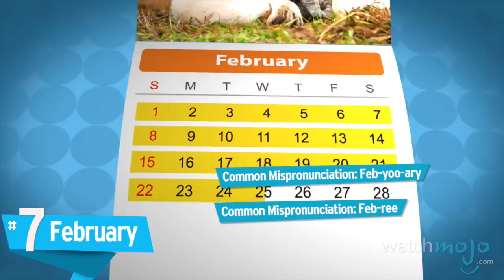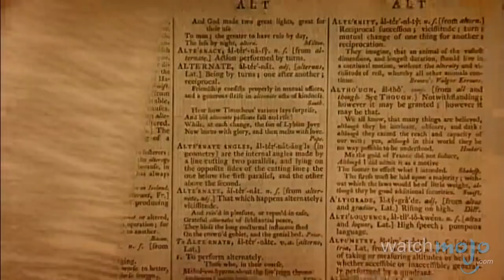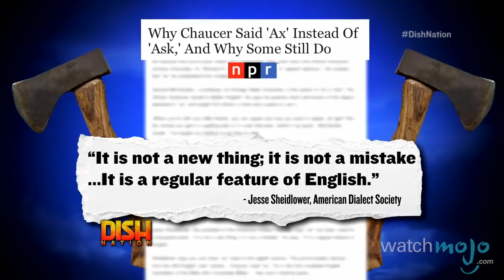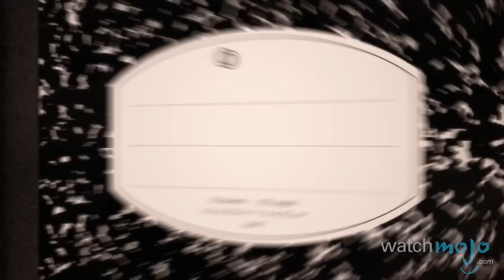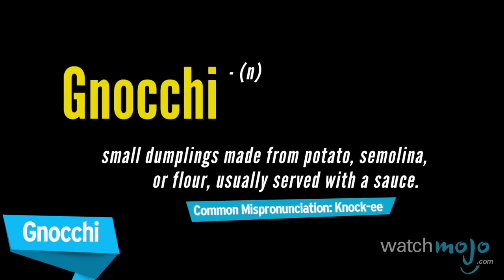Top 10 Mispronounced Words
It's easy to pismronunciate your worms, err, words. as we count down our picks for the Top 10 Mispronounced Words.

Special thanks to our users Sir Pigglywiggly and Marco McVey for submitting the idea on our Suggestions